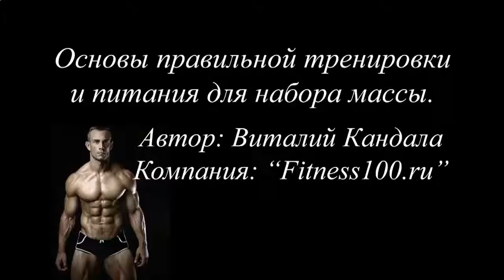КАК БЫСТРО НАКАЧАТЬ ПРЕСС ПОДРОСТКУ